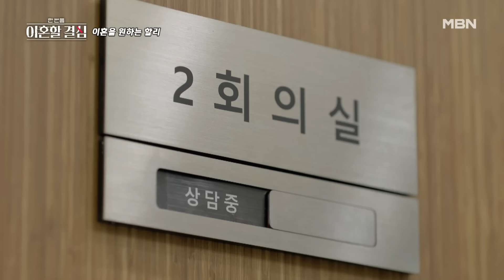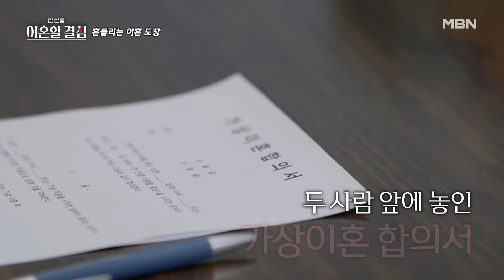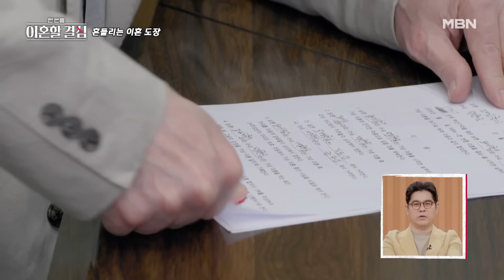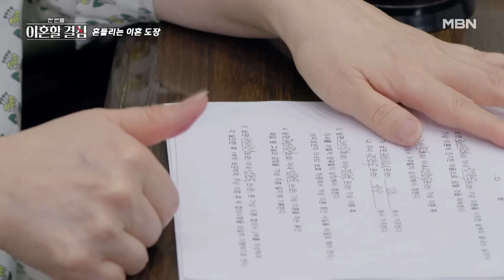지은 죄는 생각 안 하고 이혼 요구하는 로버트할리... 결국 이혼 서류 앞에 마주 앉은 부부! MBN 241013 방송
MBN ‹한 번쯤 이혼할 결심› 일요일 밤 10시 방송